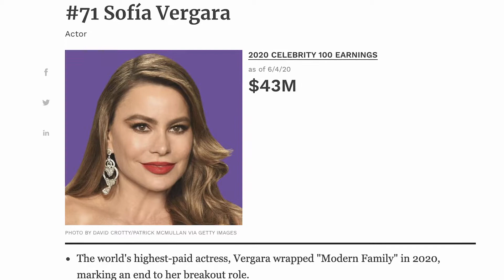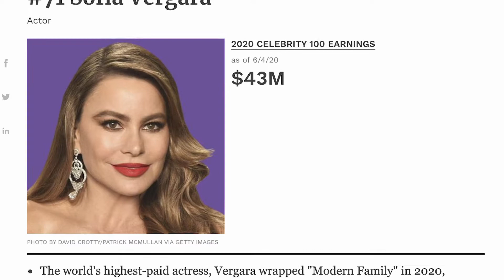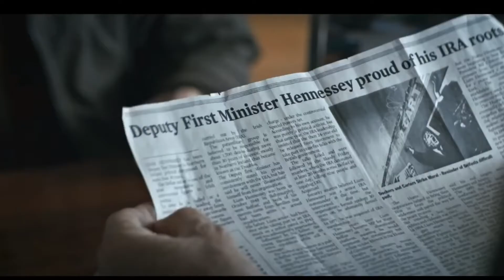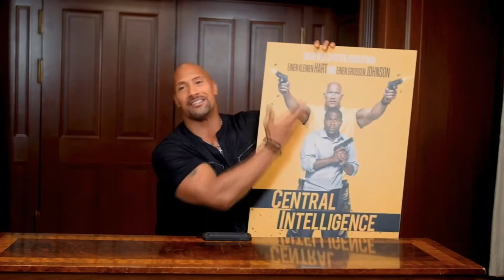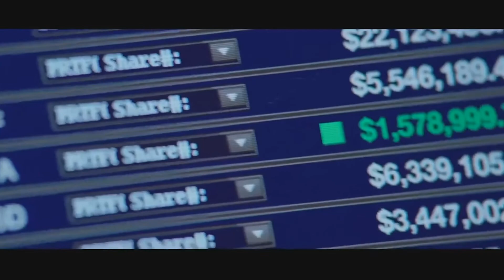Die 10 bestverdienenden Schauspieler der Welt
Dwayne "The Rock" Johnson, Chris Hemsworth oder Robert Downey Jr., wer hat letztes Jahr am meisten Kohle gemacht? Dieser Frage gehen wir im heutigen Video auf den Grund, viel Spaß!